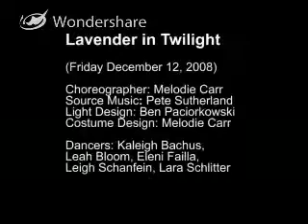Lavender in Twilight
Choreography by Melodie Carr
Performed by Leigh Schanfein, Kaleigh Bachus, Lara Bricker Schlitter, Leah Bloom, and Eleni Failla
December 2008
Purdue University